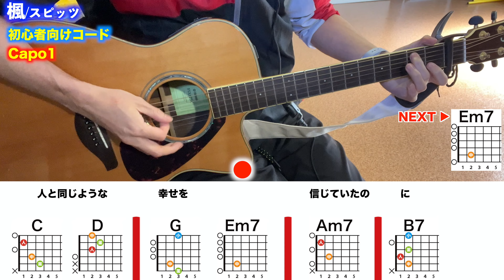【フル】楓/スピッツ-初心者向けギター弾き語りコード付き